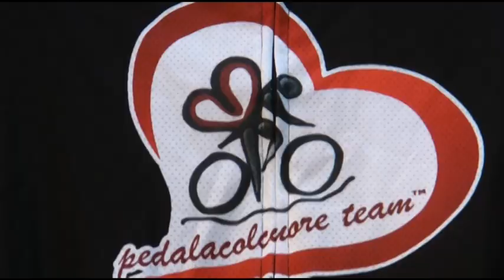SGR 2015 | DAY 5 - Hand Bike